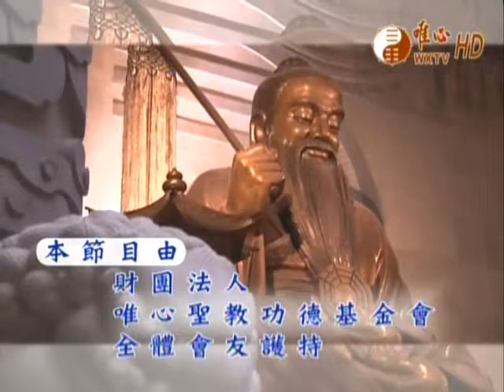用易利人天(123)